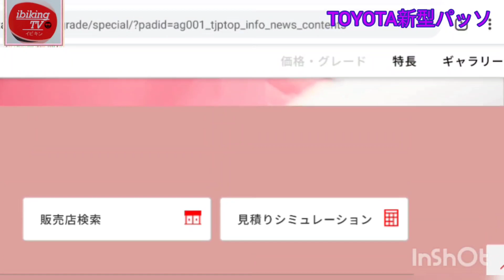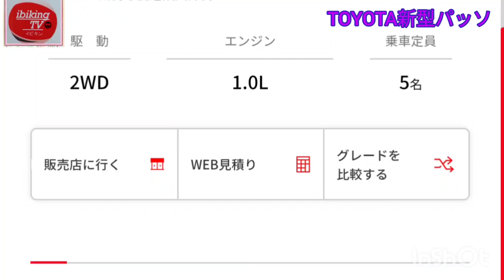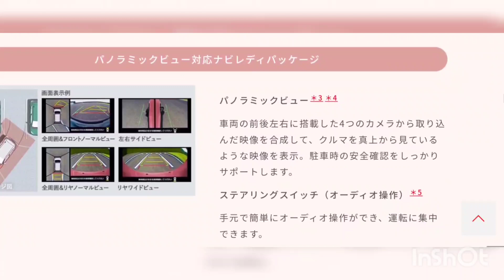とってもキュート【TOYOTA新型パッソ特別仕様車】PASSO 5月より全TOYOTAで取り扱い開始！！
↓↓↓SNSはコチラ↓↓↓
●ご要望のご依頼などはTwitterにお願いします✨😊
【TOYOTA新型パッソ特別仕様車】
パッソ"MODA Charm "   1,617,000円～

扱いやすく燃費がいいコンパクトカーです。
見た目もすごくかわいい！！

パッソ 1,199,000円～1,903,000円
エンジン ガソリン1.0L

燃費JC08モード 24.4～28.0km/L
 市街地：15.7～17.4km/L
 郊外：20.4～22.6km/L
高速道路：20.5～22.6km/L

サイズ 全長3650～3680×全幅1665×全長1525mm

【関連動画】
▼TOYOTAパッソ2020年10月に次世代スマートアシストを採用しマイナーチェンジ決定！一体どう変わる？
▼最新情報　トヨタ新型ヤリスクロス　内装やサイズ　デザイン価格燃費を詳しく　日本発売日は秋